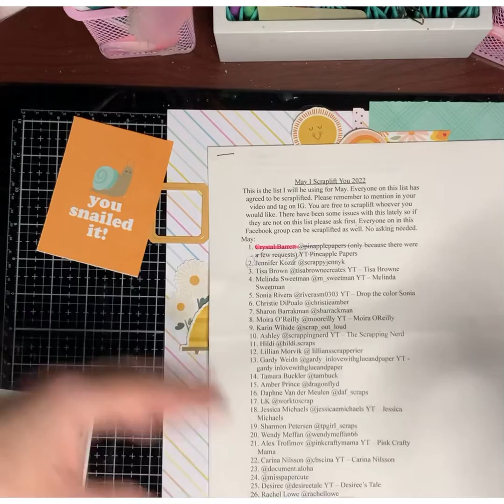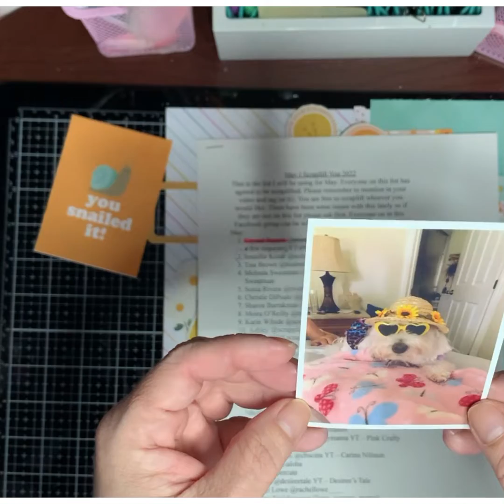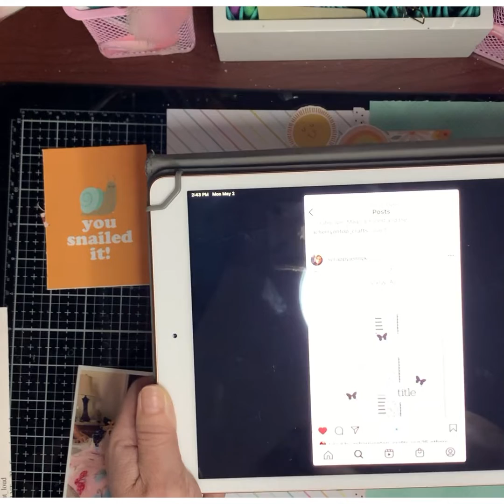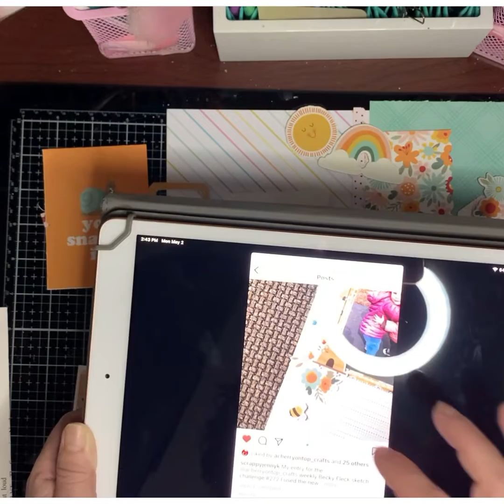May I Scraplift You: Scrappyjennyk￼/ happy day